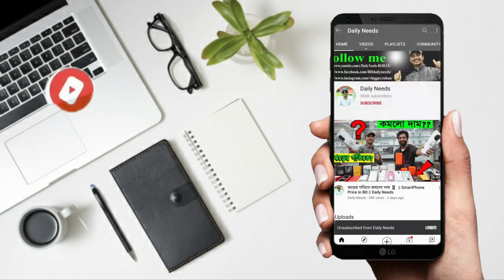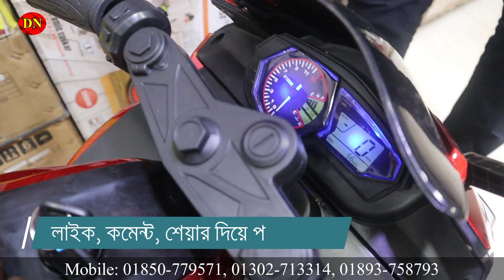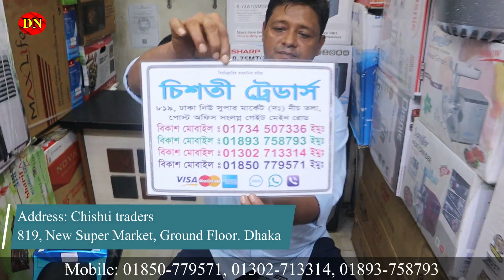বাচ্চাদের সুন্দর সুন্দর বাইক কিনুন, আনন্দে থাকবে বাচ্চারা || baby Bike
☘Allah Hafez☘